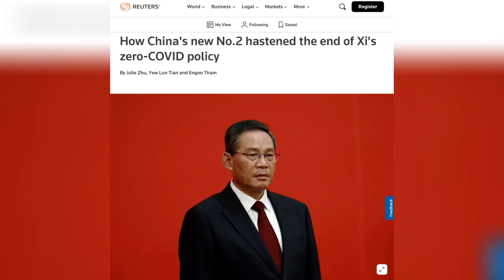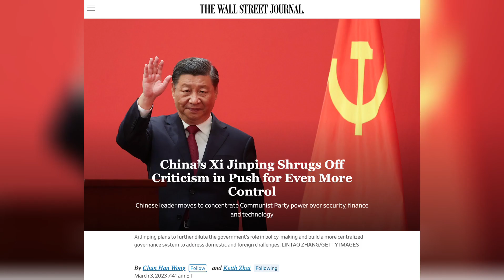Li Qiang played a crucial role in hastening the end of Xi's 0-COVID policy｜China In Depth （20230304）